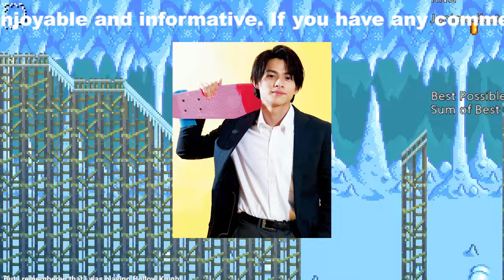【平野紫耀】平野紫耀、ジャニーズ退所の“暴露計画”見送りの舞台裏に――中島健人との絆が浮かび上がる